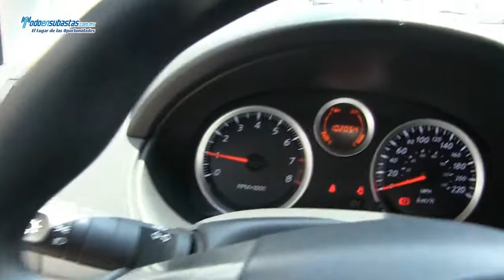Nissan / Sentra / 2012